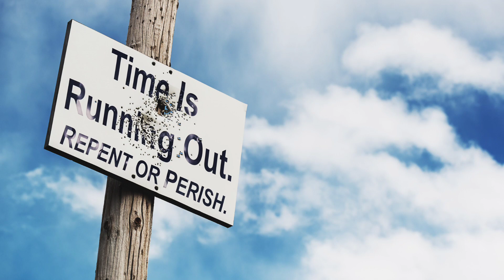Oct 17, 2023-Watchman News-Psalm 25:14-15 - Defcon 2 Globally, IDF ultimatum to Hezbollah and More!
Psalm 25:14-15 (New King James Version)
The secret of the Lord is with those who fear Him, And He will show them His covenant. My eyes are ever toward the Lord, For He shall pluck my feet out of the net.

Trevis Dampier
4111-e Rose Lake Rd #696

4111-e Rose Lake Rd #696